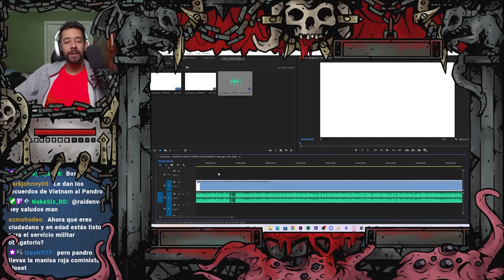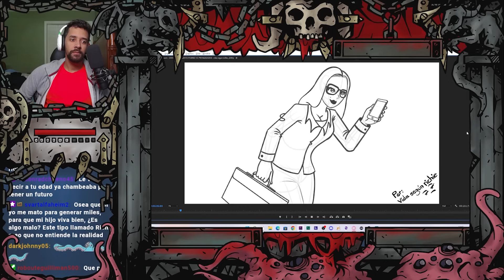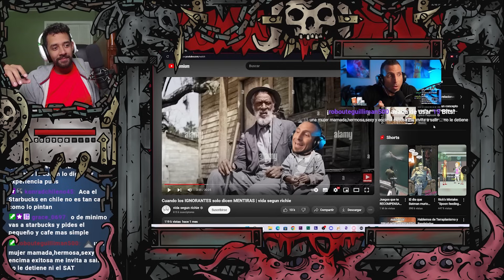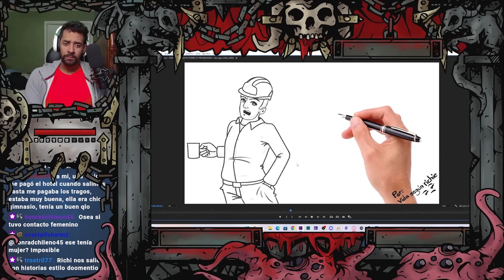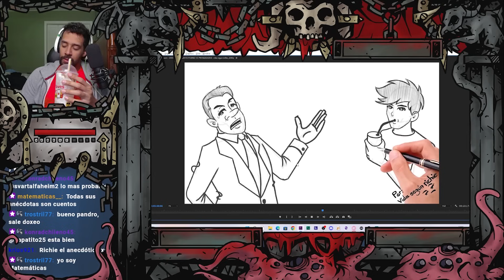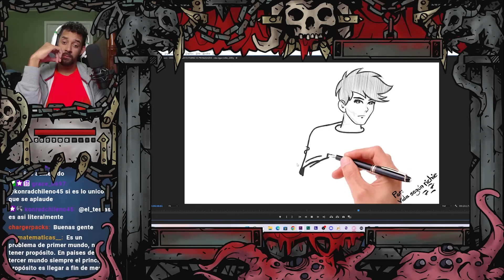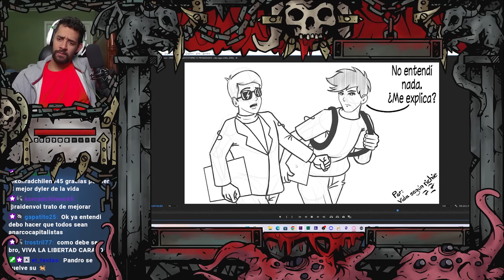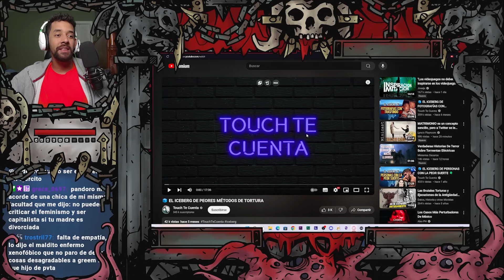Reaccion: ENVIDIA VS. TALENTO: POBRES VS. PRIVILEGIADOS | vida segun richie